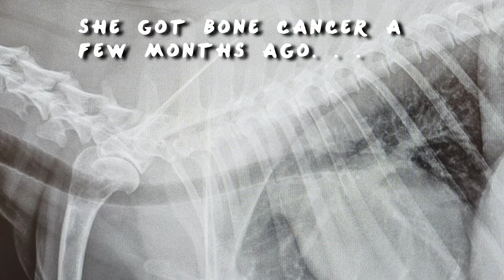Rest in peace Sammie, we miss you. You gave it a hell of a fight!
Sad update to this video, we were forced to say goodbye to our Sammie this week. She was amazing and lifted our spirits whenever she was around.

I'll be keeping this video up because it makes me smile to see her when she was still her usual goofy self.

While this video is more about Sammie’s antics than our usual rock content, I had to show her unique way of picking out rocks for tumbling.

Nick and Mel

0:00 Meet Sammie
0:43 Where'd the leg go?
0:50 Recovered!